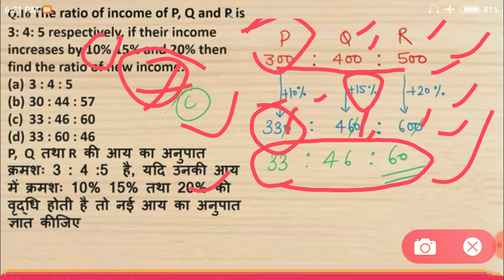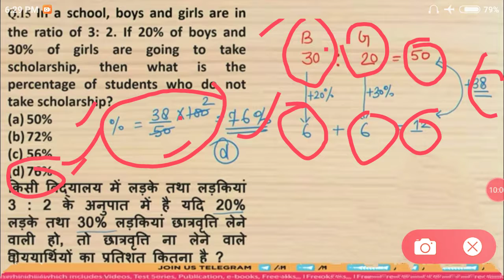RRB NTPC 2019 l Maths BY Suraj DUBEY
Hi
Share this session